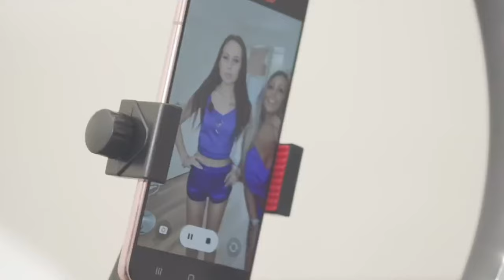This Mother and Daughter Started an 𝓞𝓷𝓵𝔂𝓕𝓪𝓷𝓼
TRULY a strange site, indeed.

▷▷DO NOT HARASS OR BULLY ANYONE MENTIONED IN THIS VIDEO!◁◁